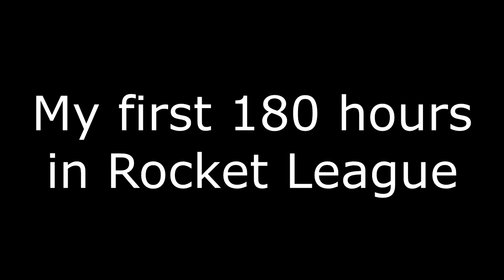my first 180 hours in Rocket League | a progression video